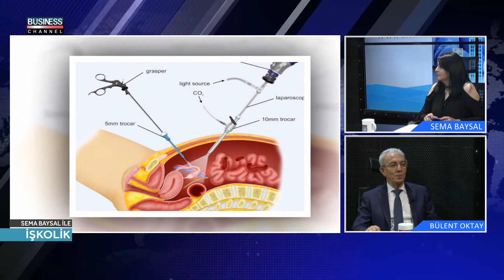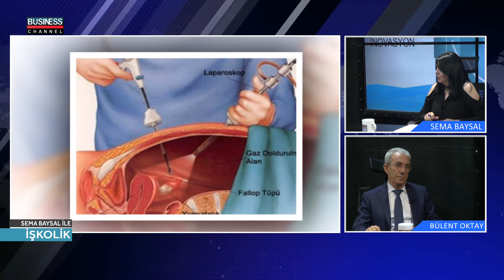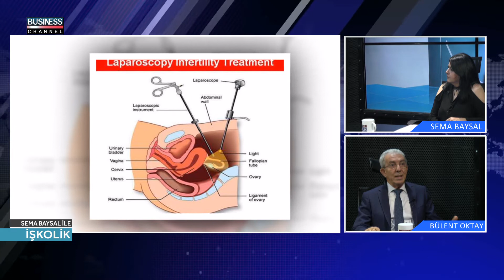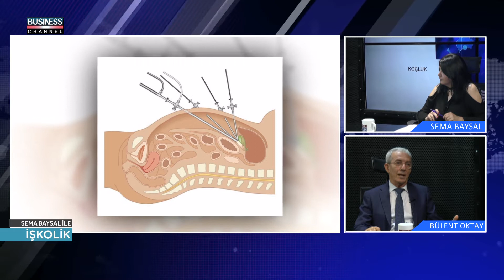SEMA BAYSAL ile İŞKOLİK l PROF.DR. ÜROLOJİ UZMANI l BÜLENT OKTAY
Business Channel Tv'de yayınlanan SEMA BAYSAL ile İŞKOLİK  programına BÜLENT OKTAY  konuk oldu.

BÜLENT OKTAY